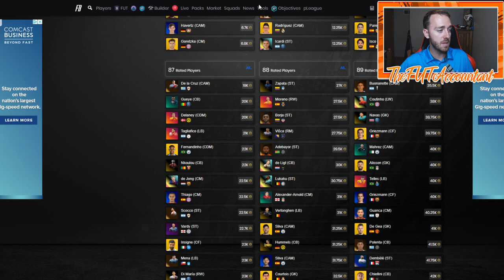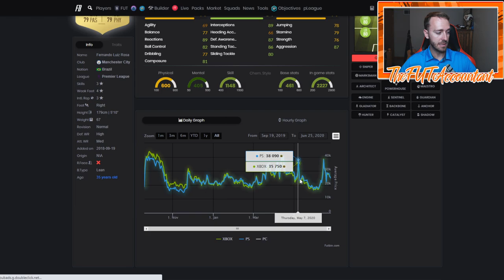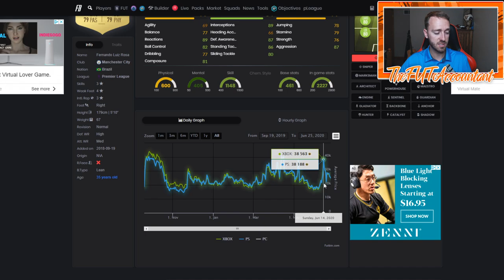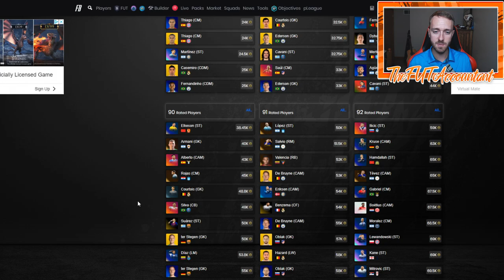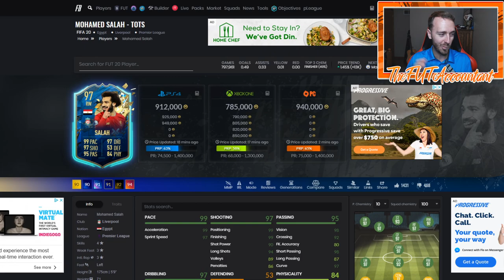SUMMER HEAT FRIDAY CONTENT? MORE SBCS AND OBJECTIVES! FIFA 20 Ultimate Team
Another Summer Heat Friday on FIFA 20 Ultimate Team! Will we see a usual hype friday on FUT with more SBCs and objectives? Or will EA leave us without content?